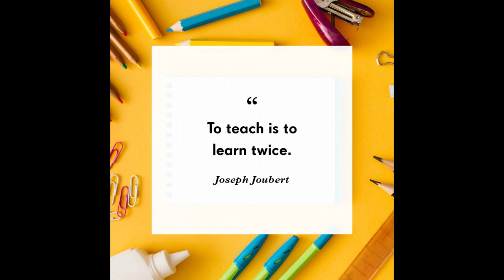Typhoon Paeng (Baybay City, Leyte)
Our Situation During Typhoon Paeng